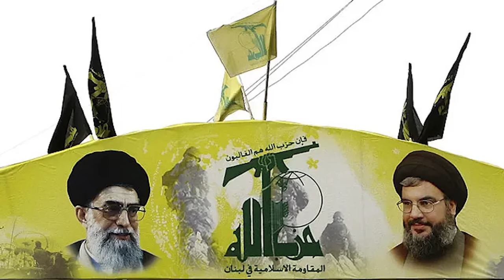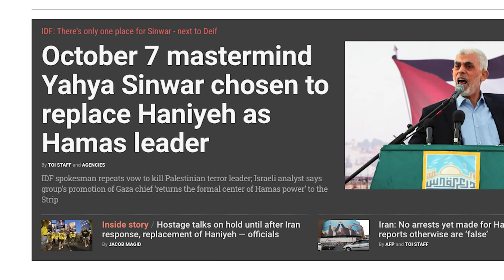சின்வருக்கு இறுதிநாள் குறித்த இஸ்ரேல் |Sinwar is Found in a Tunnel | Iran's Vector Attack| Tamil|SKA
Eager to understand the intricate dynamics between Israel and Iran? This power-packed update dives deep into the current geopolitical tensions, examining why Iran has delayed its attack and how Israel might respond if attacked by Iran, Hezbollah, Houthis, and Syria simultaneously. Could this escalate into a third world war? What would be the fate of Indians living in these conflict zones?

Key Topics Covered:
- Israel vs Iran Conflict: Why hasn't Iran started the attack yet?
- Military Strategies: How Israel plans to counter multiple attacks.
- Laser Weapons: Will Israel use its new laser technology?
- War Predictions: How the conflict might unfold and global implications.
- Impact on Indians: What happens to Indians in Israel, Iran, and Lebanon?
- Secret Tunnels: Discoveries in Rafah and Egypt's deceit.
- Missile Crisis: Detailed analysis of Iran's missile problems and capabilities.
- Hezbollah and Houthis: Their role in the conflict.

Today, I bring you a jaw-dropping story straight out of a spy thriller! The shocking assassination of Hamas leader Ismail Haniyeh has all the elements of a blockbuster movie, and I’ve got all the explosive details.

Imagine this: Israel’s elite Mossad agents pulling off a mission so daring, even Hollywood would be jealous. Haniyeh, known for staying in a highly guarded Iranian guest house, thought he was safe. But little did he know, Mossad had already set the stage for his dramatic downfall.

Here’s where it gets even more intriguing. This guest house, a fortress of secrets protected by Iran's secret police, was where Haniyeh and other terror leaders like Hezbollah and the Houthis plotted their sinister schemes. And guess what? The US CIA, State Department, and British intelligence have now blown the lid off this covert operation.

Initially, Mossad aimed to strike during former Iranian President Ebrahim Raisi's funeral. But when an unexpected crowd thwarted their plans, Mossad operatives planted powerful explosives in key rooms, biding their time. Fast forward, Haniyeh returns, and BOOM – a precision strike takes him out, right under Iran's nose.

This is not just a tale of espionage; it’s a saga of high-stakes drama and geopolitical chess. With the US and India ramping up military support, the tension is at an all-time high. Could this spark a larger conflict? And how deep does Mossad's influence go within Iran?

Hamas, Ismail Haniyeh, Mossad, Iran, Israel, CIA, Espionage, Terrorist Groups, Hezbollah, US Military, Middle East Tensions, Geopolitical Strategies, SKA News, Secret Service Operations, Explosive Details, High-Stakes Drama, Breaking News